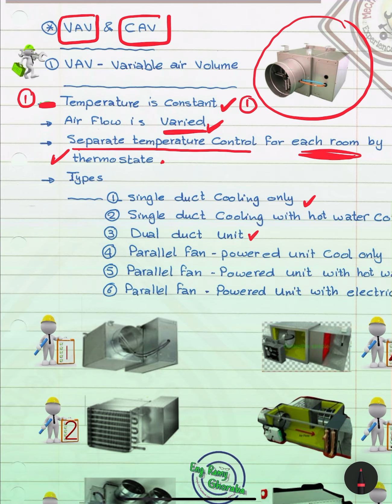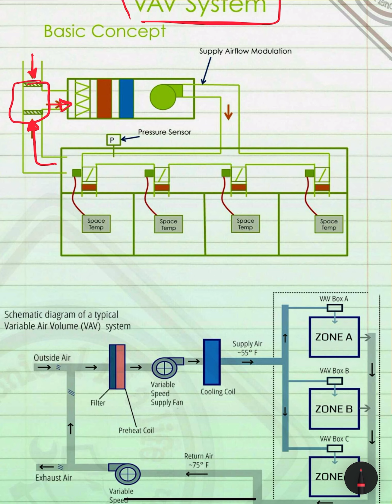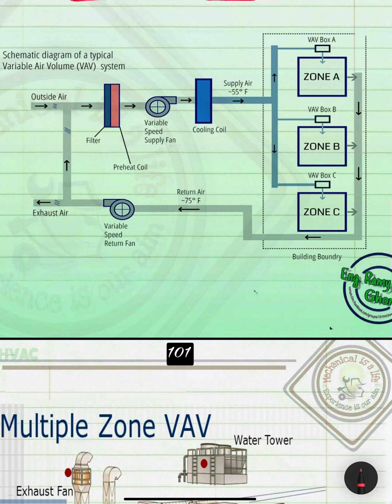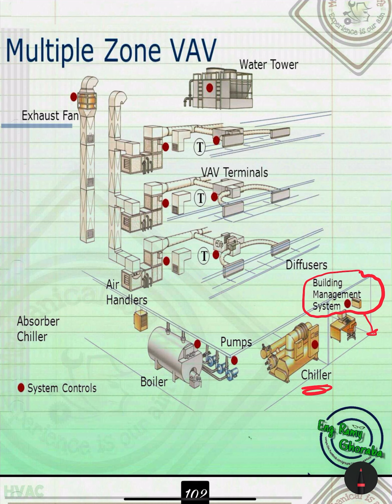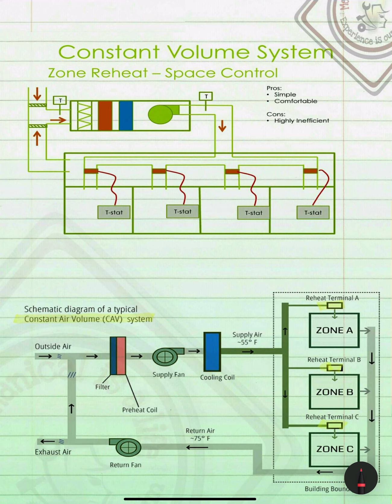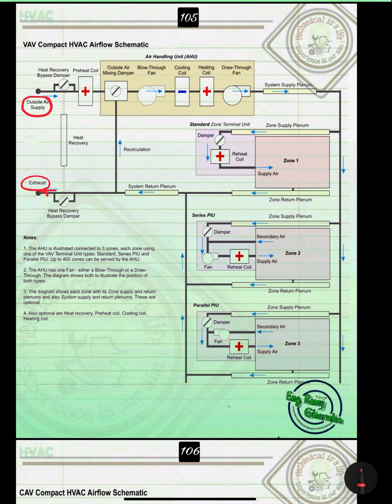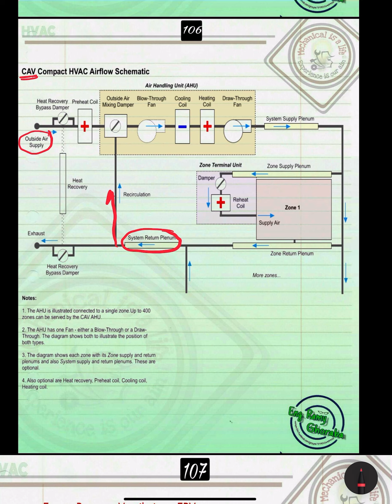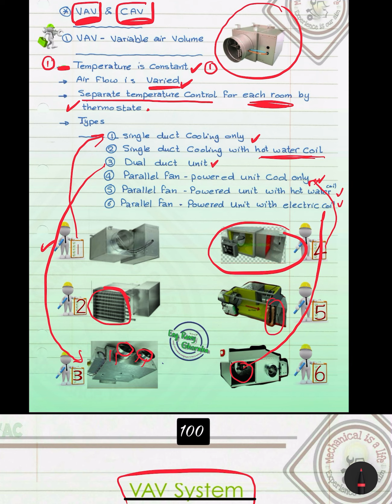الفرق بين أنظمة CAV و VAV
في هذا الفيديو، نناقش بالتفصيل الفرق بين أنظمة التكييف CAV (Constant Air Volume) و VAV (Variable Air Volume) وكيفية اختيار النظام الأفضل لتحسين كفاءة التبريد والتدفئة في المباني. سنتناول مزايا وعيوب كل نظام، وكيف يمكن أن يؤثر على استهلاك الطاقة وراحة المستخدمين. إذا كنت مهتماً بفهم الفروق بين هذه الأنظمة واختيار الأنسب لاحتياجاتك، فلا تفوت هذا الفيديو👌✅